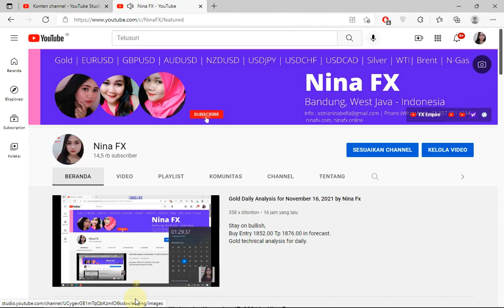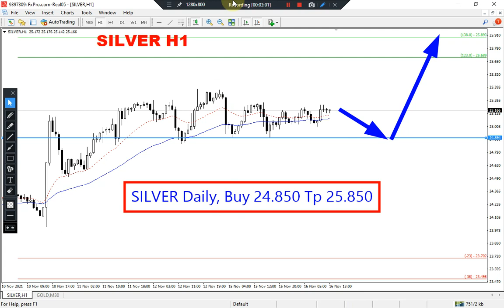Silver Daily Analysis for Wednesday November 17, 2021 by Nina Fx